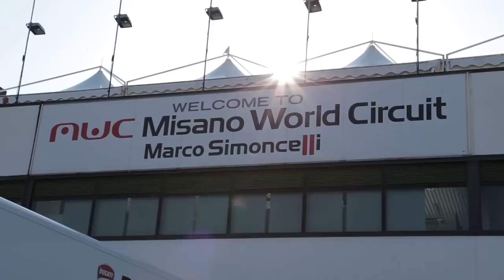Lamborghini at World Ducati Week 2016